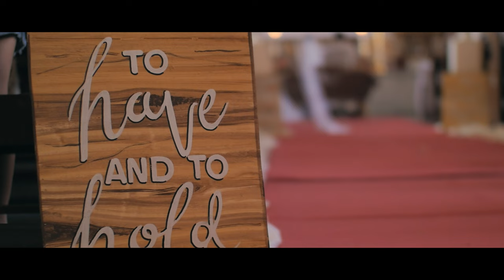Jeff & Jeanna A Wedding at St Francis of Assisi Parish Sariaya Quezon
Shot with the Panasonic S5 & G95, Sony A6300 & Mavic Mini 2